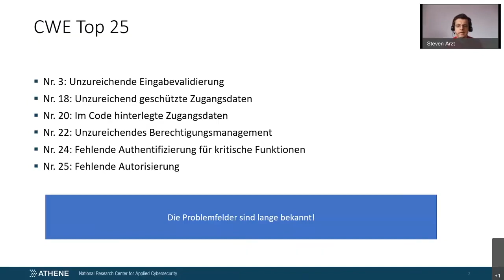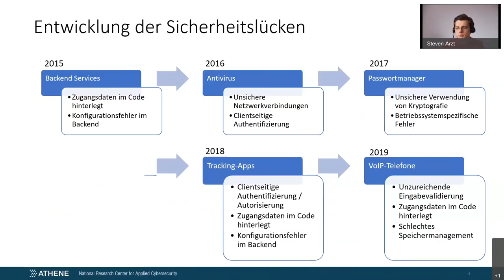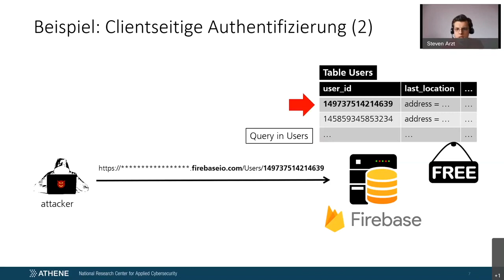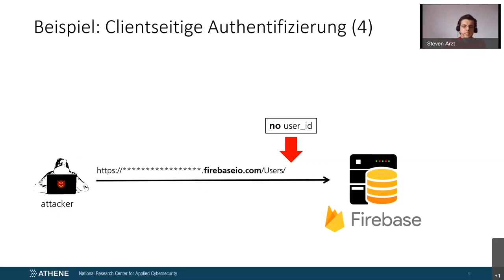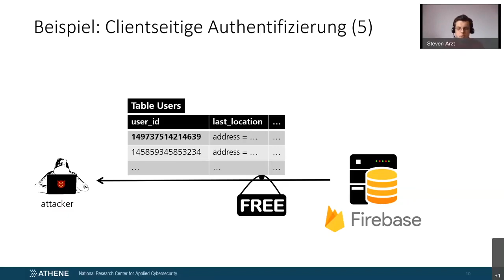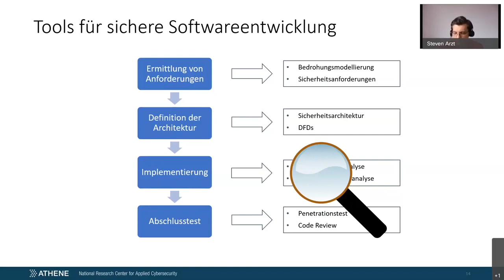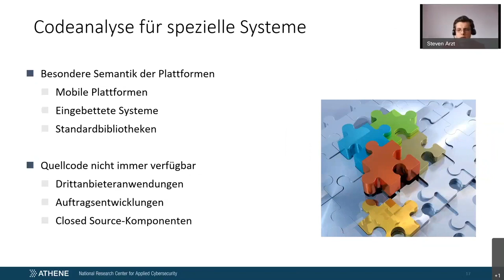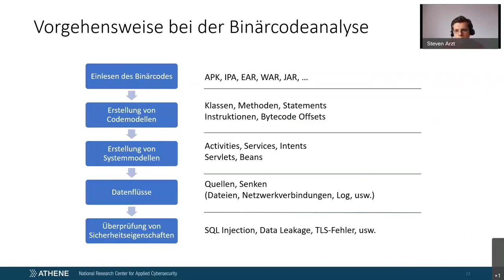Rückblick auf 4 Jahre Offensive Security und mehr als 200 Schwachstellen - Dr. Steven Arzt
In seinem Vortrag bei den IT SECURITY Talks der it-sa 365 im April 2021 schaut Dr. Steven Arzt vom Fraunhofer SIT auf vier Jahre Offensive Security zurück. Das Team SiK der Abteilung Secure Software Engineering am Fraunhofer SIT ist eine Gruppe engagierter IT-Sicherheitsforscher*innen, die mit Fokus auf Android-Applikationen Sicherheitslücken untersuchen.
In den vergangenen vier Jahren untersuchte das Team unterschiedlichste Anwendungen und fand dabei rund 200 Schwachstellen. Dabei waren Lücken in Antiviren Software, Smart Home Anwendungen, Passwortmanager Apps bis hin zu VoIP-Telefonen. Dr. Steven Arzt erklärt unter anderem wie das Team Cloud Datenbanken wie Facebooks Parse und Amazonas AWS untersuchte und dabei auf rund 56 Millionen ungeschützte Datensätze stieß.